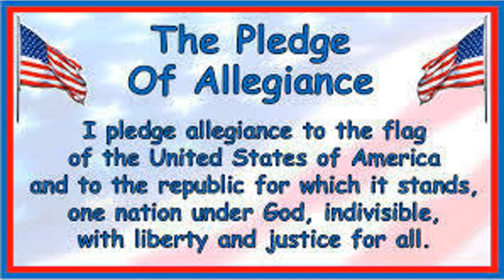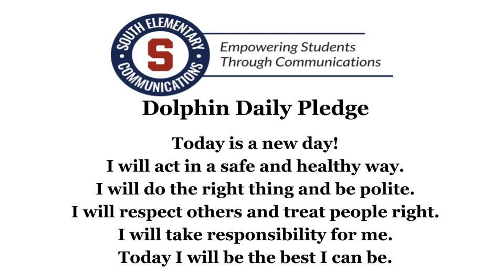SES Rewind 230118